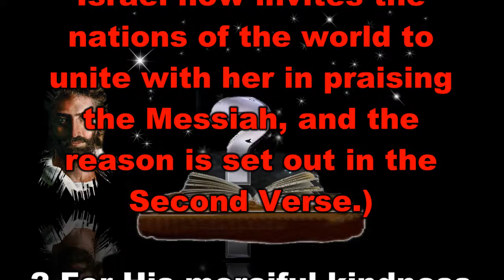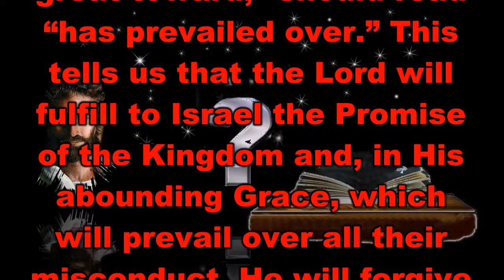The Book of Psalms Chapter 117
The Book of Psalms Chapter 117 is taken from Jimmy Swaggarts, “The Expositor’s Study Bible”. It has a subdivision of Author Unknown: Praise The Lord. For those of you who watch this video, and want to learn God's Word, I pray you get many blessings.